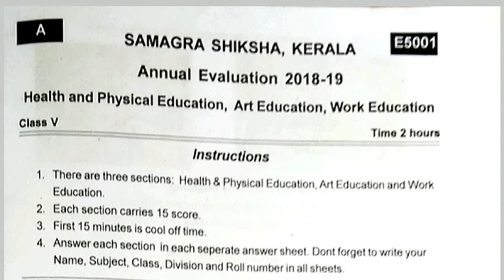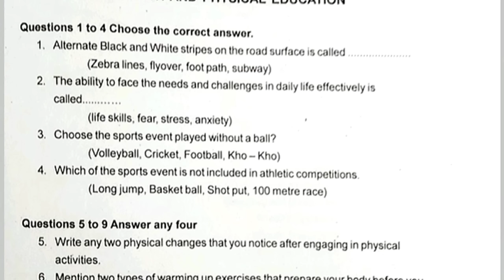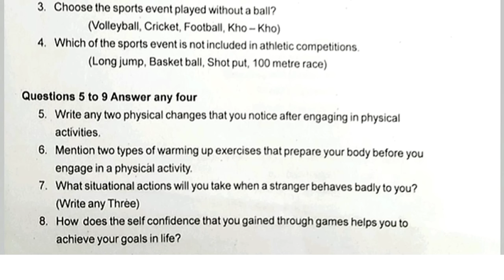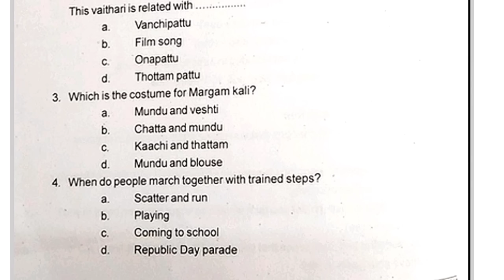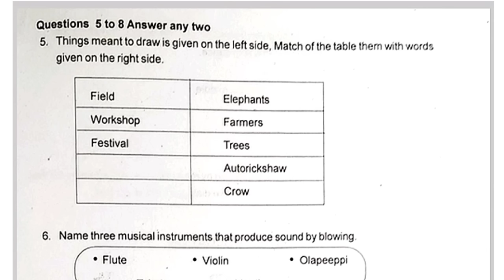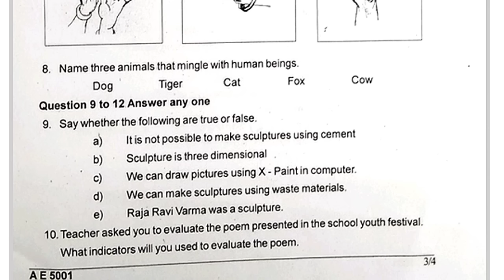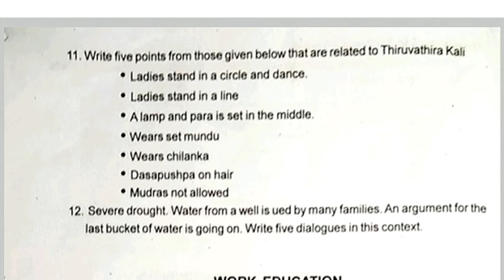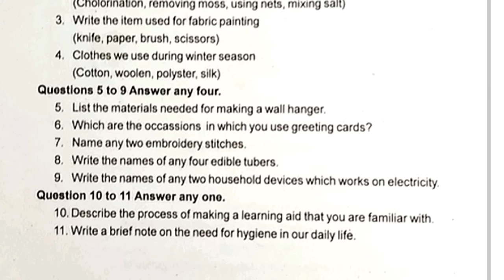Class 5 Annual Exam 2023 | Health & Physical Education, Art Education, Work Education